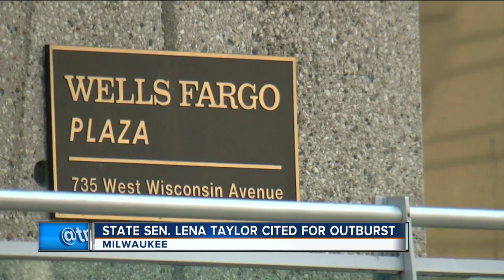State Senator Lena Taylor cited by Milwaukee Police after bank incident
Milwaukee State Sen. Lena Taylor was cited by Milwaukee police Friday afternoon, the senator's office confirmed to WTMJ.